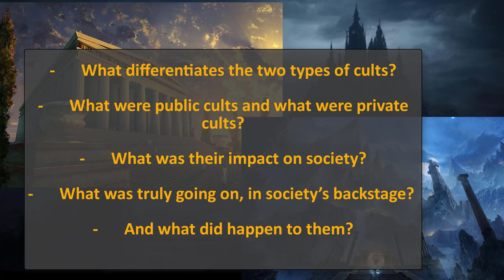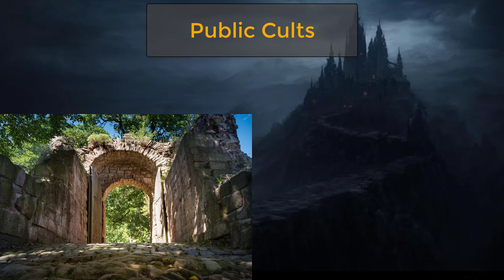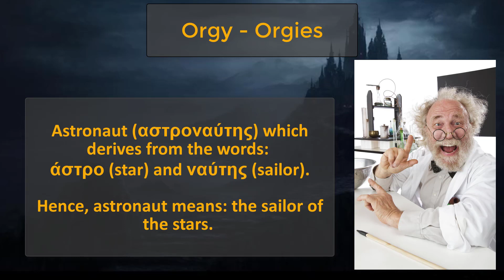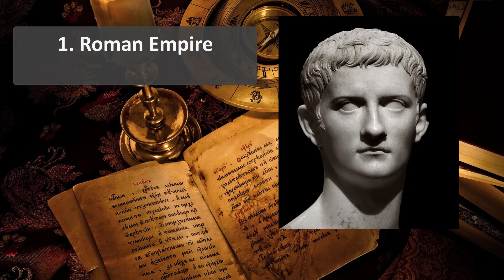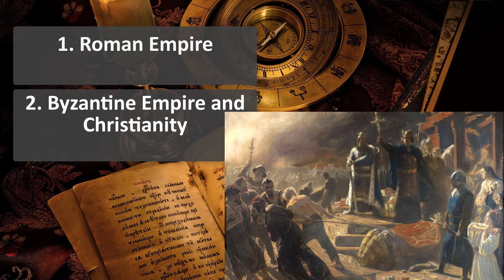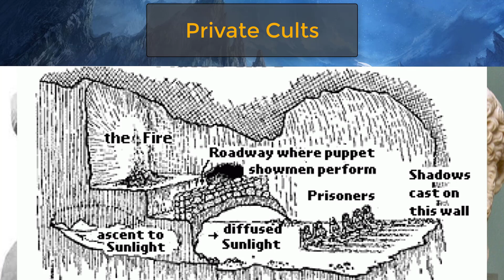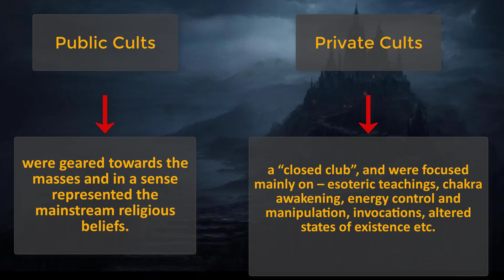Public Cults vs Private Cults and Orgies in Ancient Greece (explanations and clarifications)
Video Description:
In this video we are going to discuss the topic of Public Cults vs Private Cults (like the Eleusinian Mysteries) in Ancient Greece.

Also, we will clarify, the highly misunderstood idea by mainstream researchers, of orgies!

Support the project of Ancient Greece Reloaded by spreading the word guys, by liking our videos and by subscribing to our channel… every (kind of) help is highly appreciated (for more see the Main Links of Ancient Greece Reloaded - follow us on our social media).